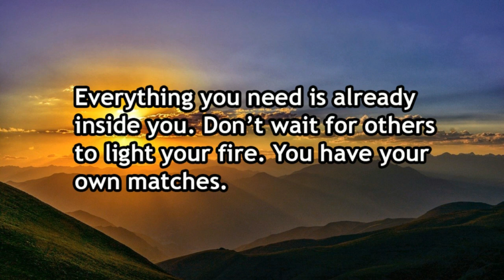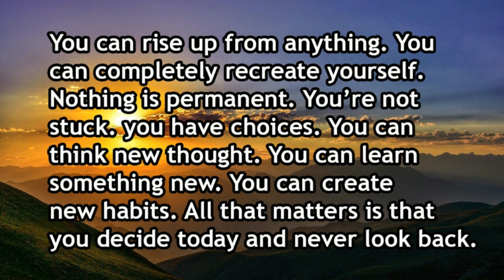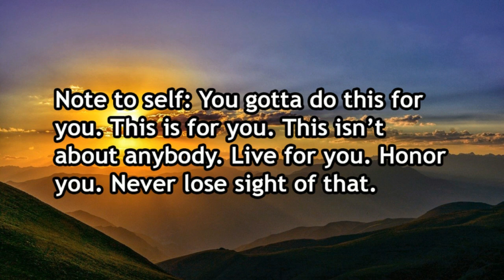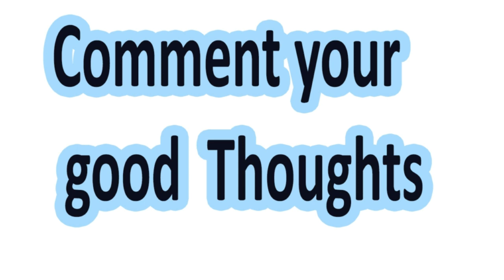Turn the pain into power...life lesson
Personal Development
Internet marketing & Business
Spirituality and Esoterics
Fitness & Health
($)- Advanced bodybuilding program featured in movies incl. * inc

This channel/videos  is about Motivation inspiration and spiritual awakening videos. I use quotes or lines of speeches of famous or successful people to motivate or inspire the people. I also upload the video regarding Self-love, self-knowledge or Motivate then to fight from the low situations in life. .  I also want to contribute from my side to help people in the fight from depression, anxiety, fear, loneliness, hopelessness, low self-esteem, Low confidence and feeling worthless. My channel will help people to know themselves, discover there self-worth, Fight from negative situations come back in life and ready to fight, Beliving in themselves that they can also be successful, live there dream life, fulfill all their dream. Helping People to recognize there dream and self-potential and finally become successful